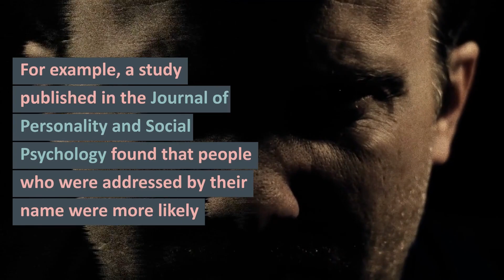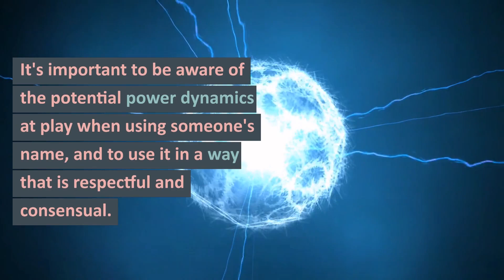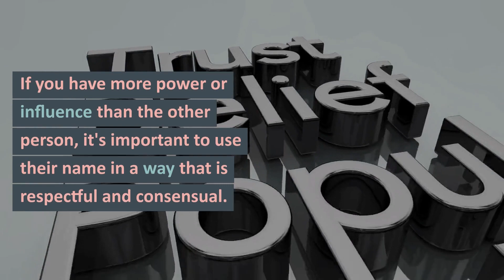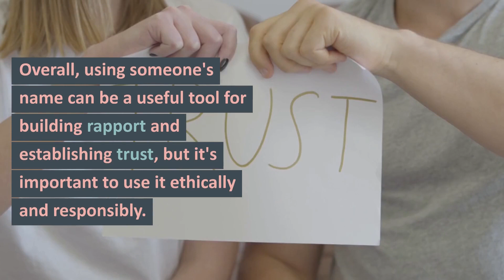The Magic Behind Using Someone's Name: Tips for Building Trust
Are you looking to build trust and rapport with others, but not sure where to start? The "Magic of Names" technique might be just what you need. This powerful communication strategy involves using someone's name to influence their mood and behavior.

The theory behind the "Magic of Names" technique is that a person's name is closely tied to their sense of self and identity. When we hear our own name, we feel a sense of validation and importance. By using someone's name repeatedly, we can increase their self-esteem and make them more receptive to our suggestions.

Research has shown that using someone's name can have a positive impact on their mood and behavior. For example, a study published in the Journal of Personality and Social Psychology found that people who were addressed by their name were more likely to report feeling positive emotions and to comply with requests compared to people who were addressed more generally.

However, it's important to use the "Magic of Names" technique ethically and responsibly. Using someone's name excessively or without their consent can be manipulative and disrespectful. It's important to get permission before using someone's name and to use it in a way that feels natural and appropriate for the context.

If you're looking to build trust and rapport with others, consider using the "Magic of Names" technique. By using someone's name in a respectful and consensual way, you can establish a deeper connection and create a more positive and effective communication dynamic.